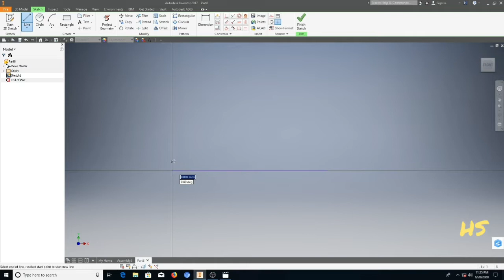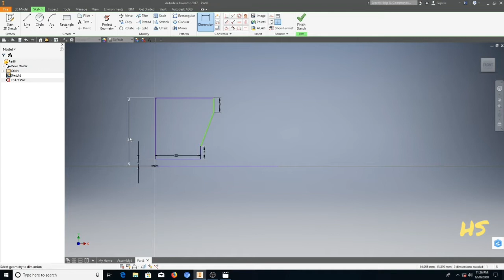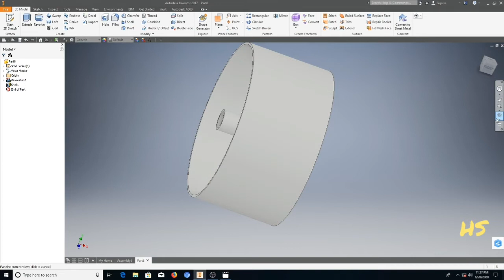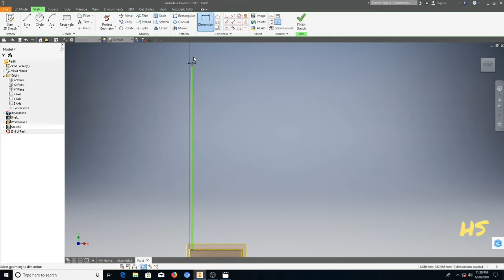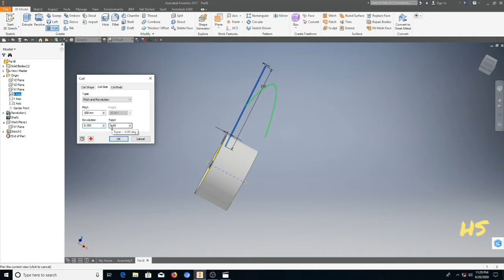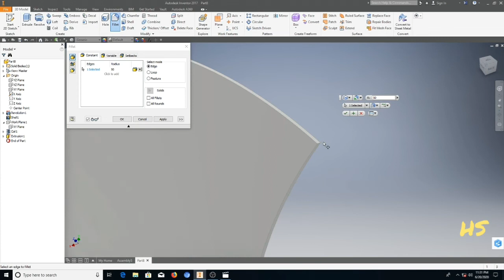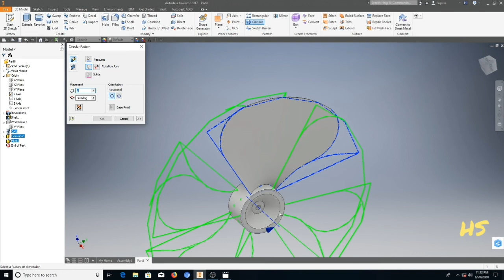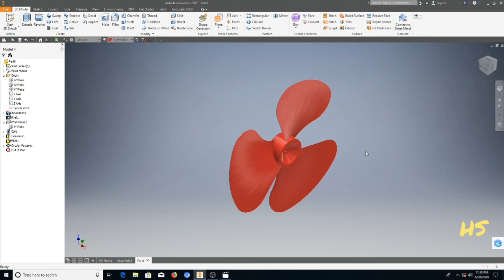AUTODESK INVENTOR, TUTORIAL - BALING-BALING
Membuat baling-baling dengan menggunakan perintah COIL